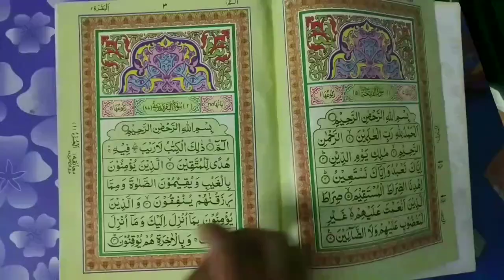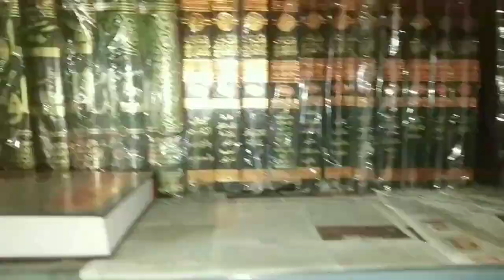Mahwari Ka Kapda Pak Kaise Kare | Haiz Ke Kapde Me Namaz Padhna | Mufti Abdur Rahman | Period Masail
haiz ki hala me aurat jo kapda pehenti hai wo kapre pak hain ya napaak isi tarah periods ke kapde ko pak kaise kare sahi tarika hadees se bataya gaya hai or mahwari ki halat me pehna hua kapda bina dhoye usme namaz padh sakte hain ya nahi? by Mufti Abdur Rahman Banahara MARB Deeni Malumaat YouTube Channel